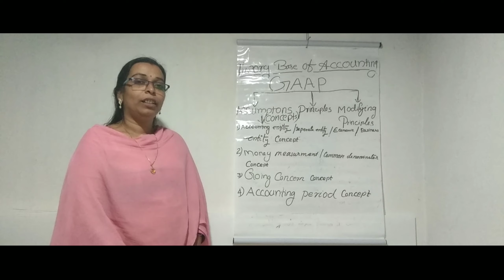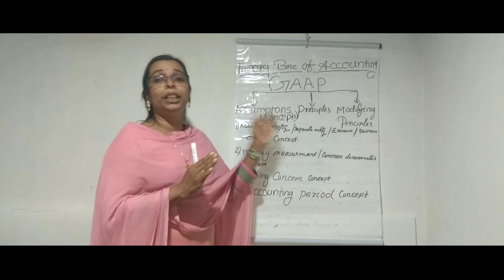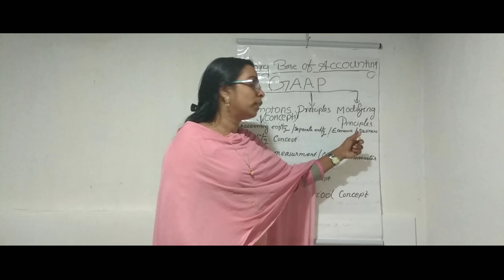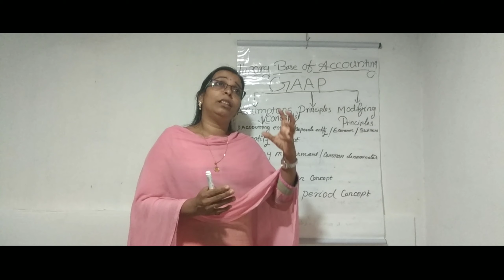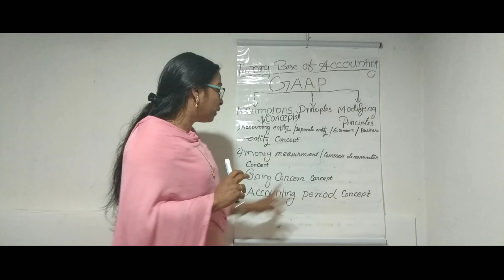Generally Accepted Accounting Principles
In this video Iam explaining about accounting assumptions or accounting concept ie
Accounting entity concept
Going concern concept
Money measurement concept
Accounting period concept.